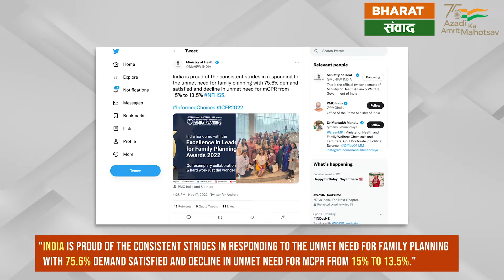India wins Excellence in Leadership in Family Planning EXCELL Awards 2022 at International Conferenc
India wins Excellence in Leadership in Family Planning (EXCELL) Awards-2022 at International Conference on Family Planning in Pattaya city, Thailand. India is the only country to have received the award in the "country" category.
The Ministry of Health Tweeted :
" India is proud of the consistent strides in responding to the unmet need for family planning with 75.6% demand satisfied and decline in unmet need for mCPR from 15% to 13.5%."
Dr Mansukh Mandaviya, Minister of Health and Family Welfare, also complimented and congratulated the team.
Talking about the figures, the CPR has increased from 54% to 64% and the unmet needs have declined from 13% to 9%.
The total 'demand satisfied' for family planning increased from 66% to 75% which has crossed the set SDG target of 75% globally for 2030.
Mission Pariwar Vikas, a government programme played a vital role in the overall improvement of unmet needs, family planning and maternal health.